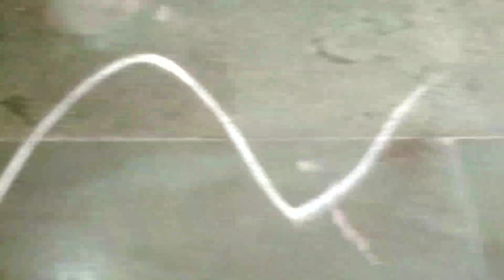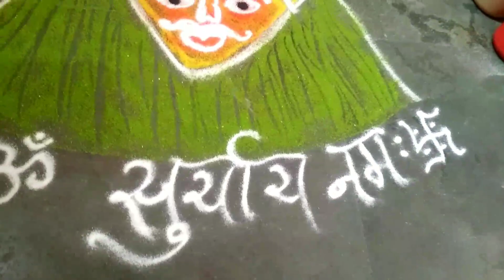पौष रविवार विशेष सूर्य देवतेची भन्नाट रांगोळी डिझाईन| Pausmas Ravivar Surya devtechi rangoli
पौष रविवार सूर्य देवतेची भन्नाट रांगोळी डिझाईन| Paush Ravivar Surya devtechi rangoli | sun rangoli

पौष मास रांगोळी
paush mas rangoli